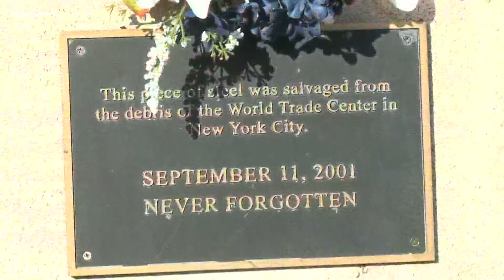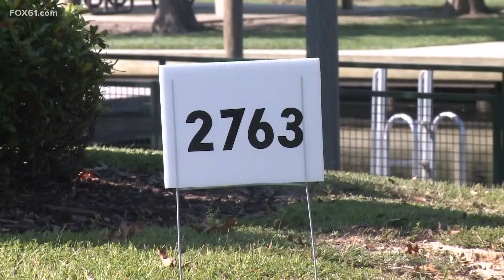City of Slidell first responders remember thousands of lives lost on 9/11 at Heritage Park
A piece of the Twin Towers sits in the park